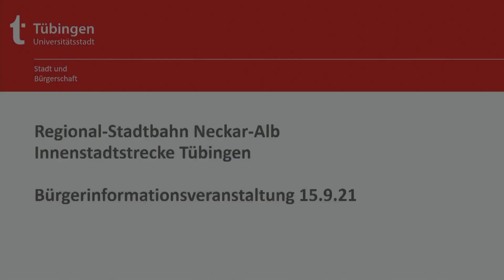Einwohnerinformationsveranstaltung vor dem Bürgerentscheid — Bürgerinitiative „Ja zur Stadtbahn“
Bei der Informationsveranstaltung vor dem Bürgerentscheid am Mittwoch, 15. September, haben Fachleute das Projekt in seiner Gesamtheit vorgestellt. Sie informierten zu Finanzierung und Betrieb der Regional-Stadtbahn, zum Busnetz und zu den Alternativen zur Innenstadtstrecke. Danach kamen Gegner und Befürworter der Innenstadtstrecke zu Wort.  Im Anschluss gab es eine Diskussionsrunde.

Dieser Ausschnitt aus dem Livestream zeigt die Argumente der Bürgerinitiative „Ja zur Stadtbahn“.

Video: Bewegte Bilder